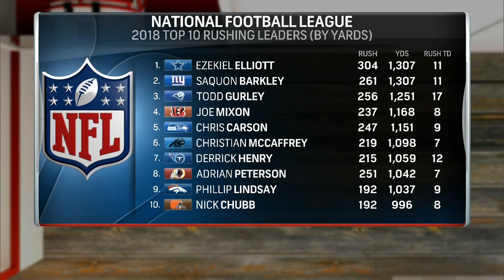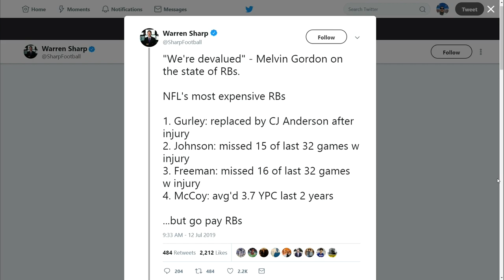Trent Williams Won't Hold Out a Full Season Like Le'Veon Bell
The Sports Junkies are joined by Will Brinson.